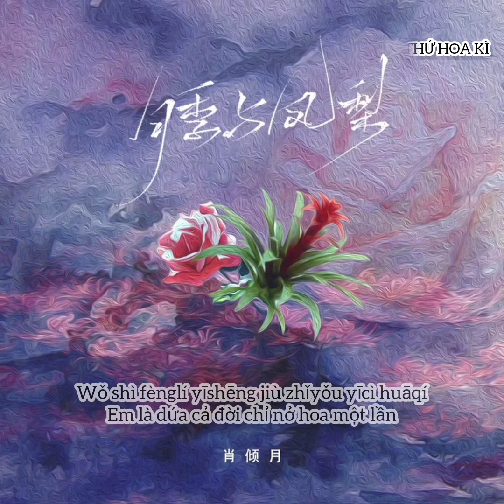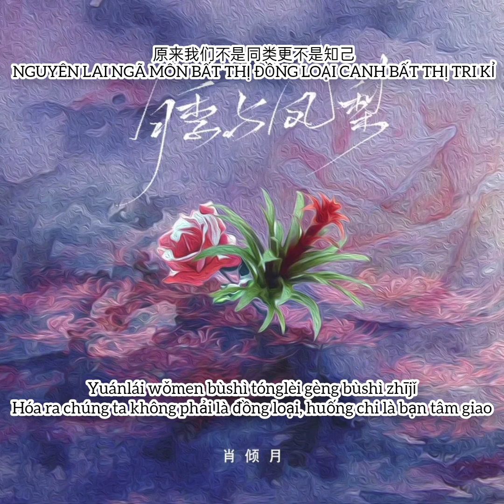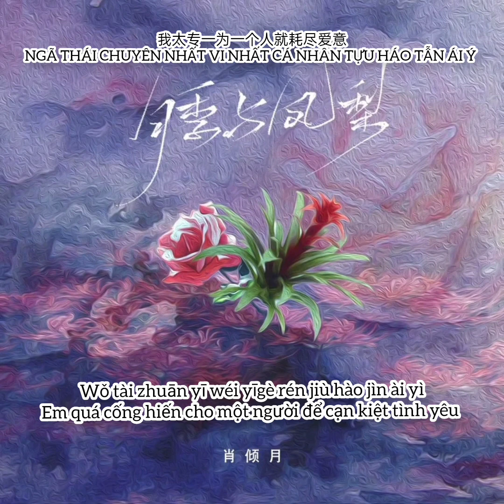Hoa Hồng và dứa 月季与凤梨 - Tiếu Khuynh Nguyệt 肖倾月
演唱:肖倾月
作词:陆云飞
作曲:鹿柯的宁叔
编曲:吴泊玮
录音:徐冬@光霁文化Studio
混音:林子豪
吉他:吴泊玮
和声:杨骐梦
策划:王倩
统筹:李明杰
监制:李明杰
制作人:罗小虎
OP:音符跳动
艺术平面:HWX
(未经著作人许可不得翻唱翻录或使用)

大概犯错才会更加刺激
所以我们总被错的人吸引
用痛觉分辨爱意多荒谬的道理
却让我曾那么执着于你
你很快就开启下一段感情
可我却对谁都提不起兴趣
原来我们不是同类更不是知己
可惜我现在才看清
你是月季可以拥有无数次爱情
我是凤梨一生就只有一次花期
我爱上你是毫无胜算的游戏
结局一早就注定
你太多情总有新人把故事延续
我太专一为一个人就耗尽爱意
我爱过你再没爱别人的力气
你不会相信

结局一早就注定
你不会相信

结局一早就注定
你不会相信